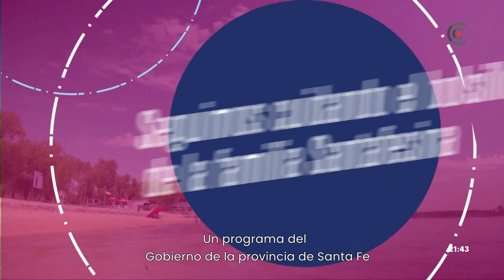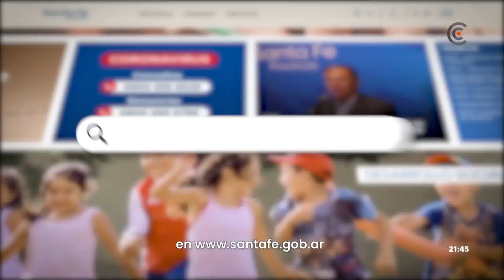SDR 2022 FECHA 8